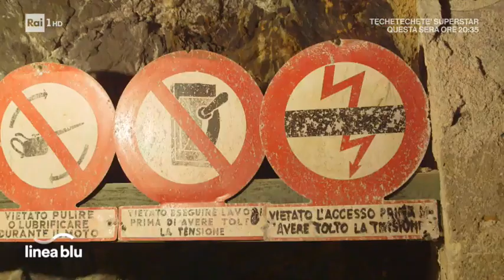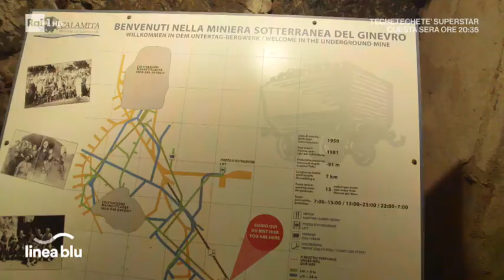La miniera del Vallone - Linea Blu 13/07/2019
A bordo di un kayak, Donatella Bianchi effettuerà il periplo dell'isola per far conoscere meglio la natura geologica e floro-faunistica del luogo.Con Fabio Gallo si andrà alla scoperta della Miniera del Vallone.